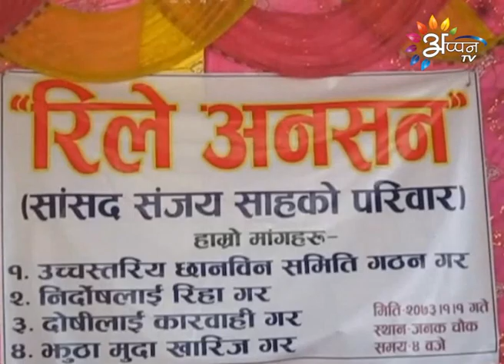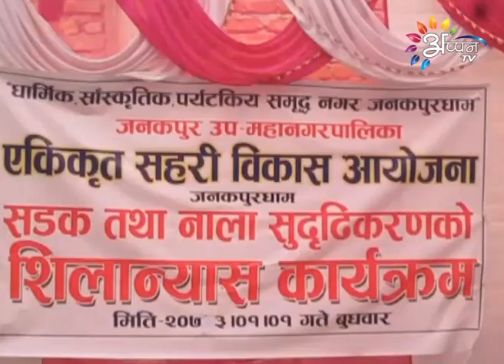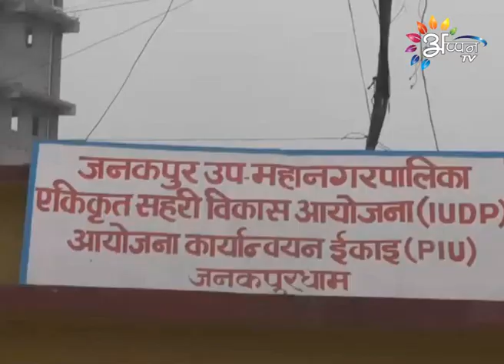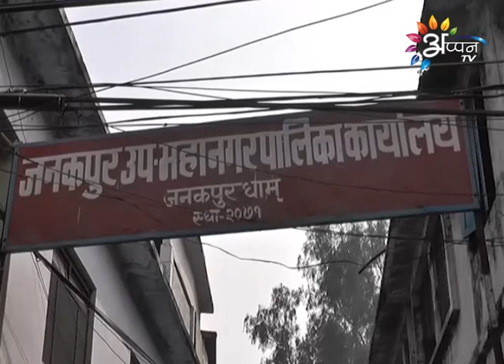Appan Tv News By Bramha nand Thakur 14 April 2016 @ 7 AM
Maithili News By Bramha nand Thakur 14 April 2016 @ 7 AM
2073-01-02